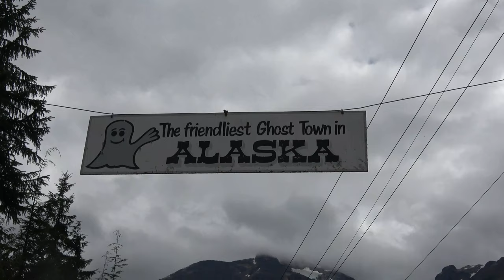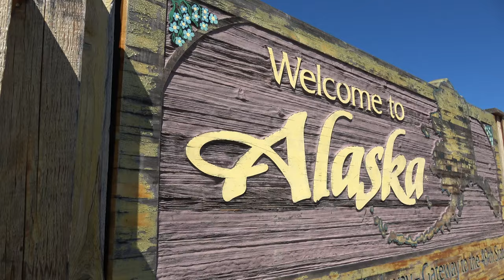CtW 36 // Leaving Alaska in Search of New Adventures in Truck Camper Living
Alaska is known as the Last Frontier. For us, it was just the beginning of a life of adventure as we pursued our dream of overlanding from Alaska to Argentina.

Join us in this episode as we reflect back on the beauty and joy of one chapter of our journey and prepare for the beginning of the next.